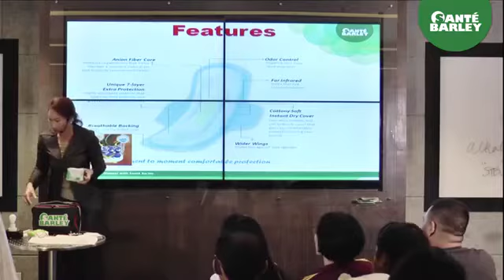Sante Barley Demo Kit by RN Ma’am Bing Calinawan